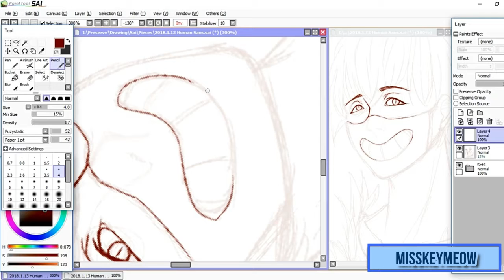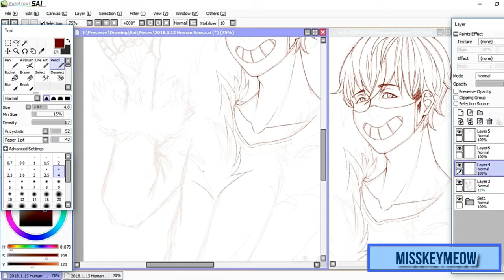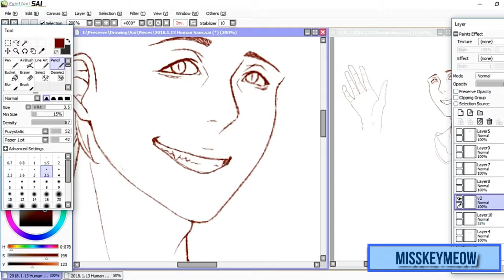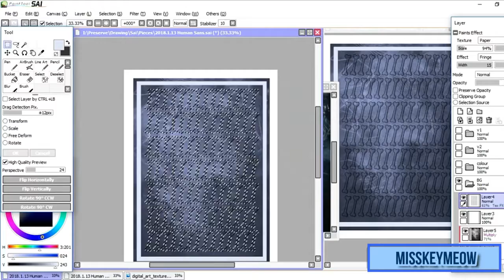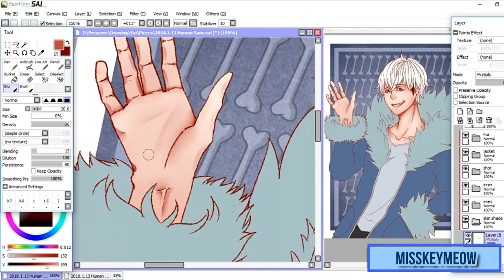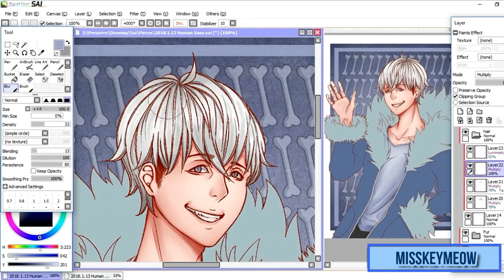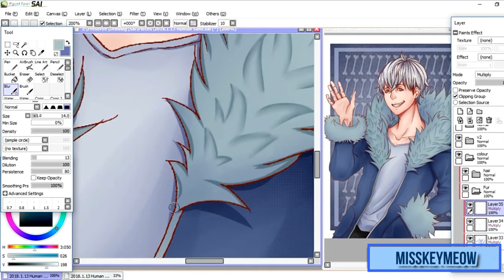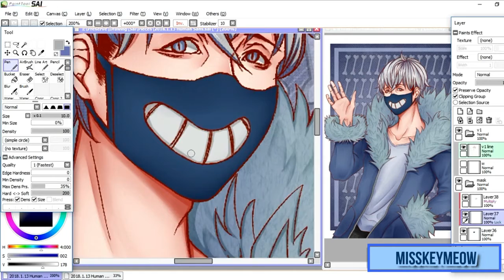[Speedpaint] - Human!Sans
Software used : Paint Tool Sai
Tablet : Huion H580
Editting software : Filmora